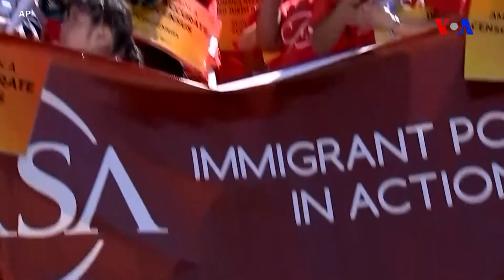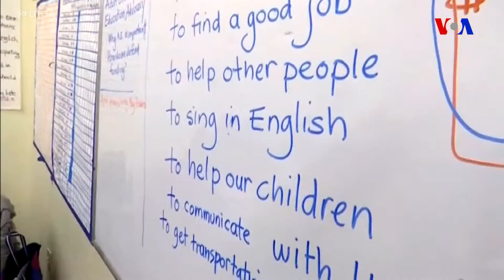Ali Məhkəmənin siyahıyaalma anketinə vətəndaşlıq sualının daxil edilməsini təsdiqləyəcəyi gözlənilir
ABŞ Ali Məhkəməsinin çoxluq təşkil edən mühafizəkar hakimləri çərşənbə günü administrasiyanın ölkədəki sənədsiz insanların sayını müəyyən etmək məqsədilə ABŞ-da 2020-ci ildə aparılacaq siyahıyaalma sorğusuna vətəndaşlıq sualını daxil etmək təklifinə isti yanaşıb. Əleyhdarlar iddia edir ki, bu sual immiqrantları əhalinin siyahıyaalınmasında iştirak etməkdən çəkindirə bilər. Məsələ Nyu York və Kaliforniyadakı federal məhkəmələr  bu sualın siyahıyaalma anketinə daxil edilməsinin qarşısını alandan sonra Ali Məhkəmə qarşısında qaldırılıb. Kommersiya Departamenti onların qərarlarını ləğv etmək istəyir.